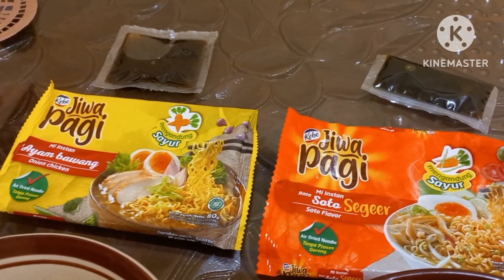Nikmat !! Makan Mie jiwa pagi rasa soto campur rasa ayam bawang cocok untuk stok puasa | produk kobe